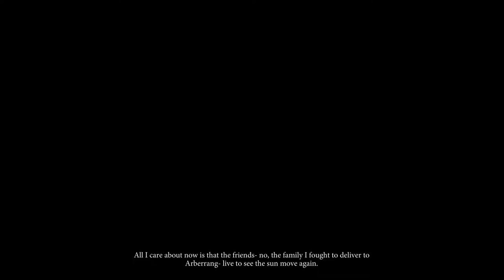Evna Plays Banner Saga 3 Part 1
🛡️ Epic Saga Concludes | The Banner Saga 3 ⚔️
Join Evna as we face the final chapter of the epic The Banner Saga trilogy. Experience the culmination of our journey through a beautifully animated, Viking-inspired world. Make pivotal choices that will shape the fate of our caravan, battle fierce enemies, and unravel the mysteries of the encroaching darkness. Will our heroes rise to the challenge and secure a future for their people?

About the Game:
The Banner Saga 3 is the final installment of the critically acclaimed RPG series. It combines deep narrative choices, strategic turn-based combat, and stunning hand-drawn art to deliver a gripping conclusion to the saga. Lead your heroes through a dark and immersive world and determine the outcome of their fateful journey.